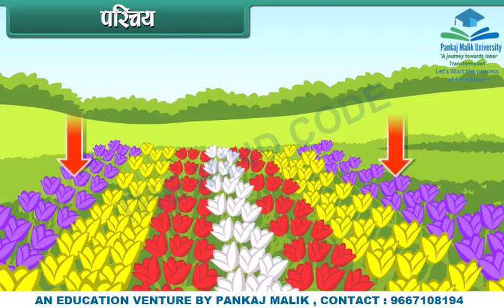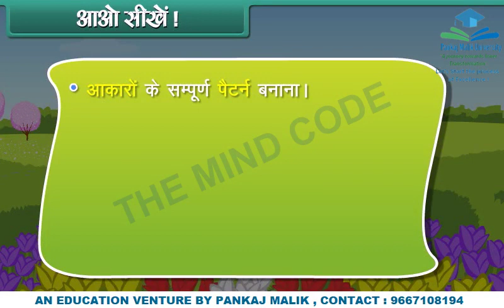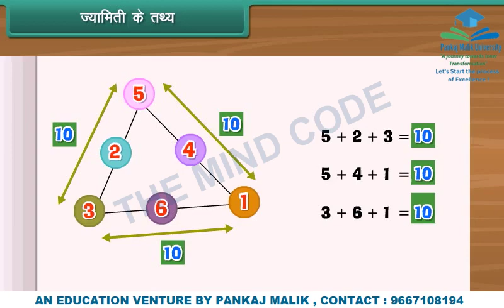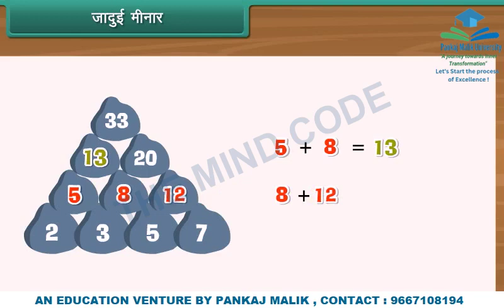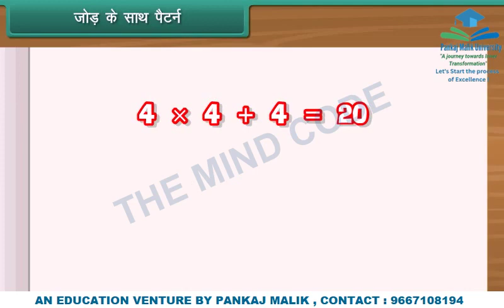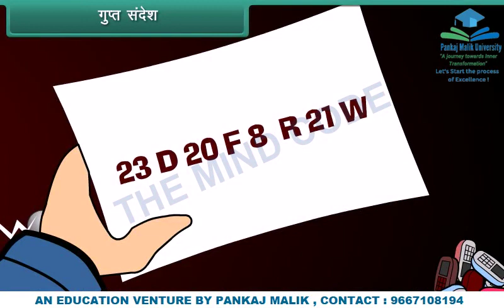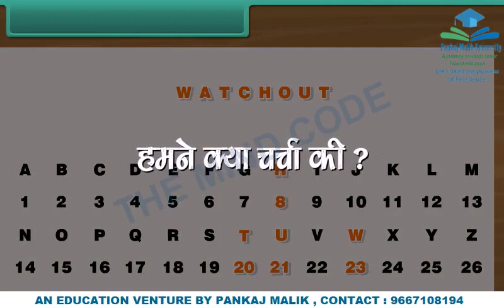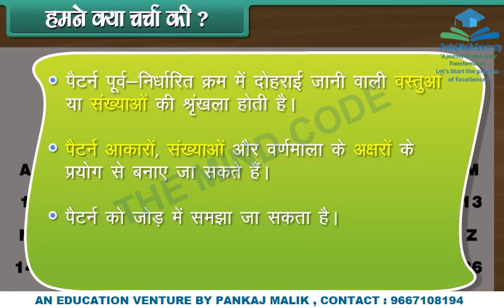CBSE Class 4th Maths Patterns